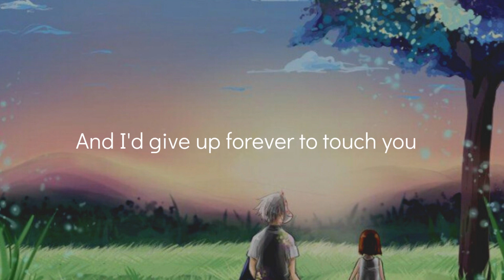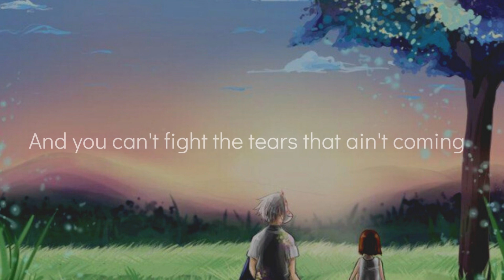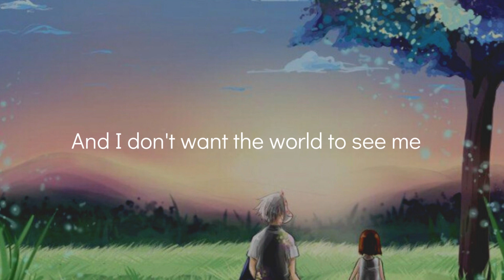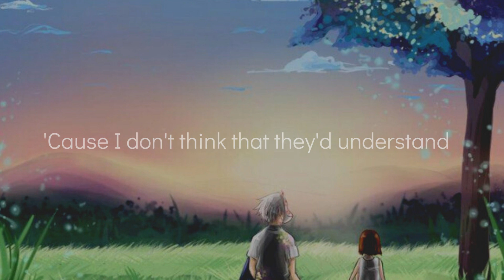The Goo Goo Dolls - Iris (Lyrics Video)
The Goo Goo Dolls - Iris
(Lyrics Video)
My Favorite song !!! Gonna give up everything for you

Music